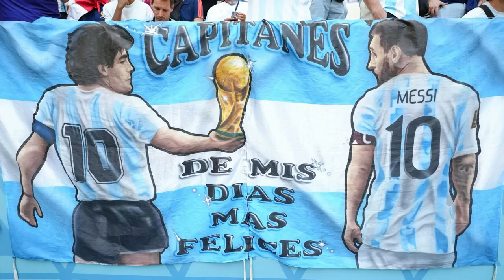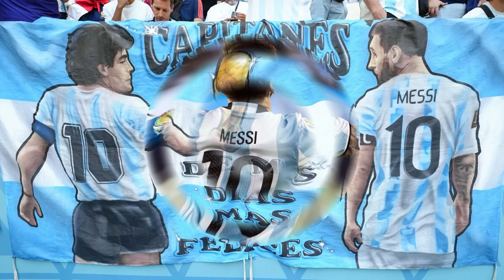HABIB BEYE : L'ARGENTINE C'EST VRAIMENT UNE TERRE DE FOOT - MESSI LE MEILLEUR DE TOUS LES TEMPS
La 3e étoile pour l'Argentine
L'Albiceleste de Messi (doublé) s'impose dans cette finale de légende au terme d'une séance de tirs au but marquée par les échecs de Coman et Tchouaméni. Revenue héroïquement à deux reprises grâce notamment au triplé de Mbappé (Soulier d'or), la France échoue dans sa quête de doublé historique.

POUR SOUTENIR LA CHAINE N'HESITER PAS LA FAMILLE  :
- WAVE
- ORANGE MONEY
- CRYPO USDT TRC20 ADRESSE :
TTvYVKZpfiN8DraaEbGFmLHQJ1hG6R6cje
Likez 👍🏾
Commentez 🤳
Partagez 📲
Et surtout n'oubliez pas d'activer la cloche de notification pour ne rater aucune de nos prochaines vidéos 🔔